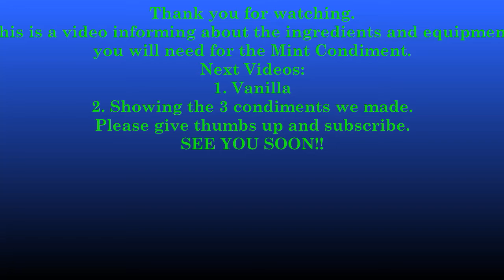Happy Healthy's Mint Sugar Condiment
In this video you will see how to make the Mint sugar condiments.

The next videos that will be uploaded are:
1. How to make Vanilla condiment
2. All 3 completed condiments